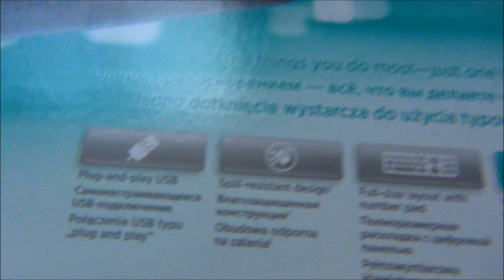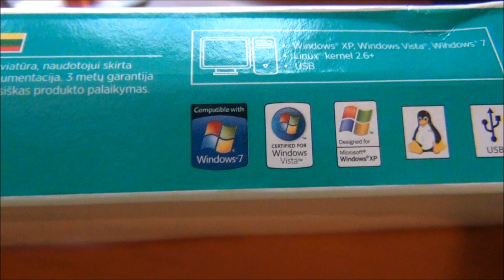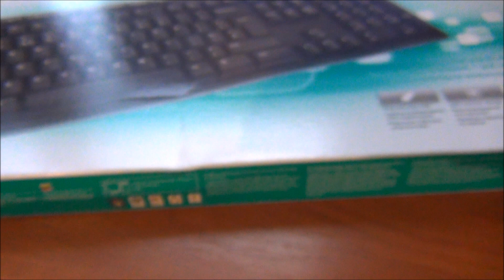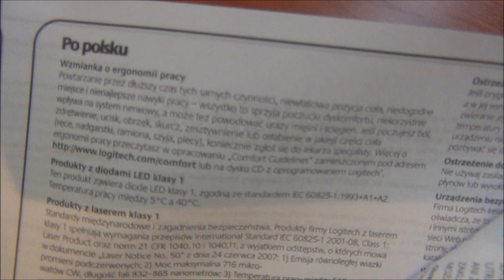Rozpakowanie Klawiatury Logitech K200 / 22.02.2012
Witajcie! W tym filmiku przedstawiam klawiaturę Logitech K200. Jest to klawiatura wodoodporna, więc przypadkowe zalanie jest nam nie groźne.